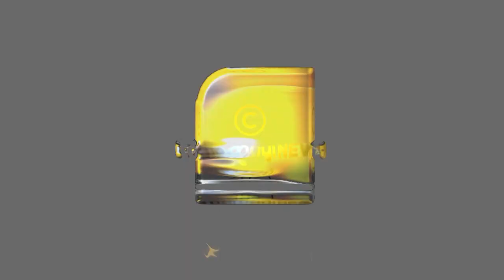കെ.പി അനിൽകുമാർ കോടിയേരിയുടെ വത്സല പുത്രനാകുമോ? | KP ANILKUMAR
കെ.പി അനിൽകുമാറിന്റെ രാജിയ്ക്ക് പിന്നിൽ  സിപിഎമ്മിന്റെ കുതന്ത്രമോ?  | KP ANILKUMAR